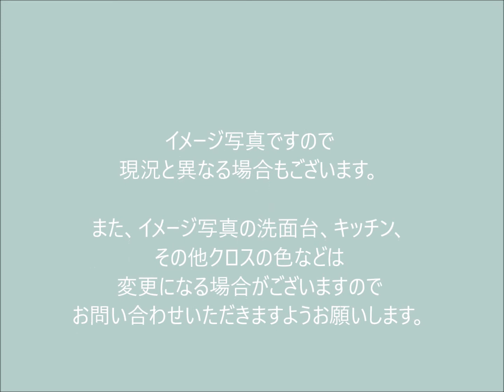東建西が丘マンション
総戸数128戸のビッグコミュニティ
全居室にエアコン設置可能
2011年5月排水管改修工事実施済み
2013年7月大規模修繕工事実施済み
2015年2月手すり補修工事実施済み